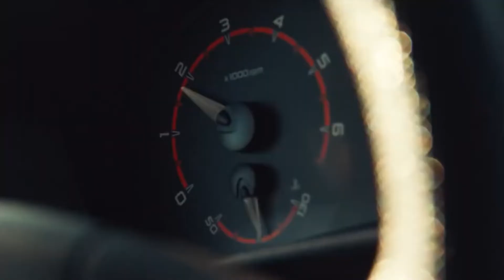LADA NIVA BRONTO 2022 - Rugged Off-Road for $ 12,800 _ Exterior & Body colors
New 2022 - Rugged Off-Road for $ 12,800 _ Exterior & Body colors